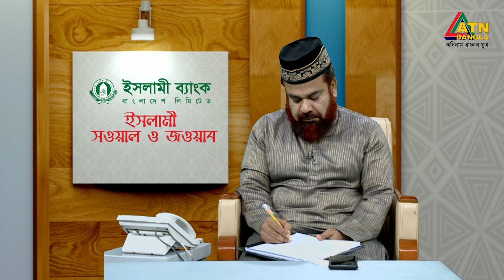পরিবারের সকলের পক্ষ থেকে একটি পশু কুরবানী করাই যথেষ্ট | ইসলামী সওয়াল ও জওয়াব | Islami Sowal o Jowab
পরিবারের সকলের পক্ষ থেকে একটি পশু কুরবানী করাই যথেষ্ট | "ইসলামী ব্যাংক বাংলাদেশ লিমিটেড ইসলামী সওয়াল ও জওয়াব" | Islami Sowal o Jowab |